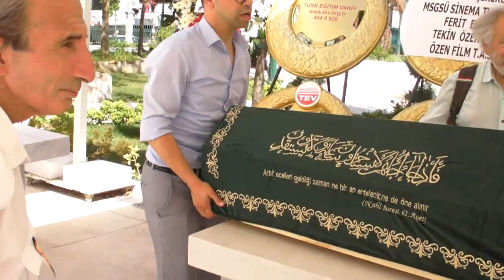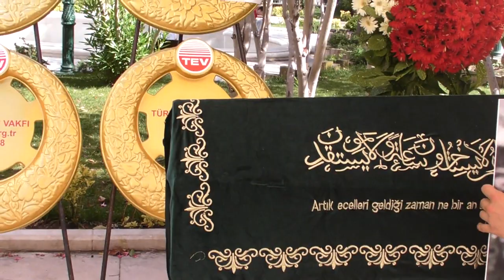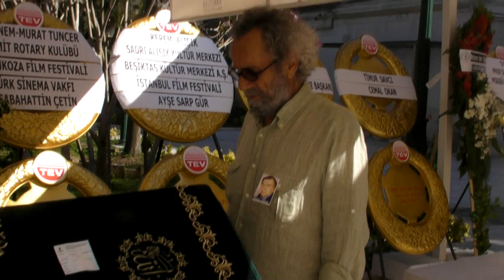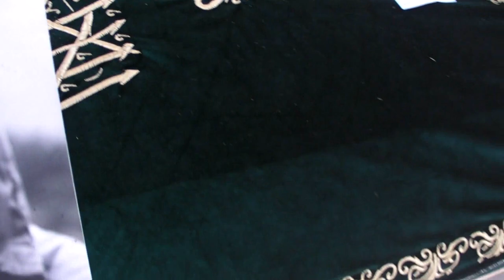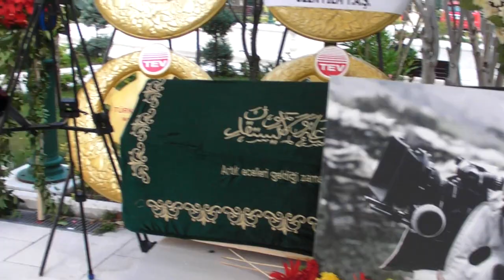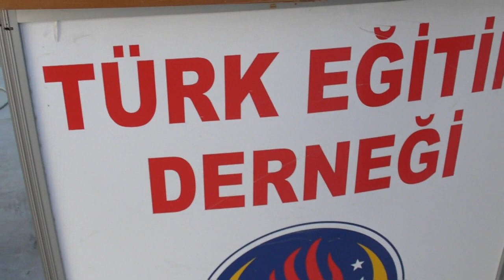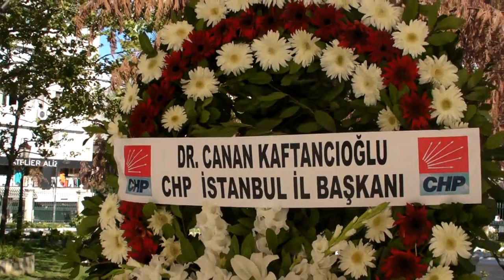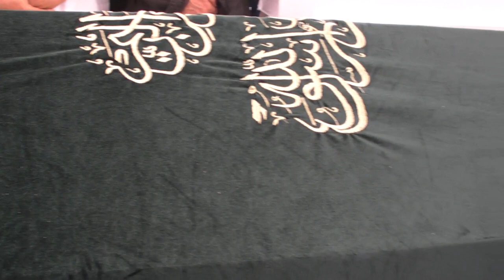YÖNETMEN ERDEN KIRAL'IN CENAZE TÖRENİ,KEREM ALIŞIK, GANİ ŞAVATA NE DEDİ,HANGİ ÜNLÜLER KATILDI ?